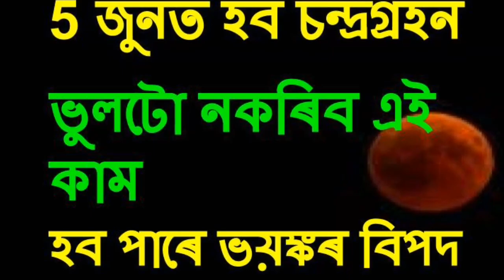5 জুনত চন্দ্ৰগ্ৰহন ভুলটো নকৰিব এই কাম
5 জুনত চন্দ্ৰগ্ৰহন ভুলটো নকৰিব এই কাম